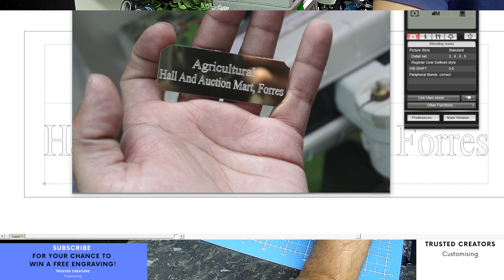Custom Engraving Gold Plate Text Engraved